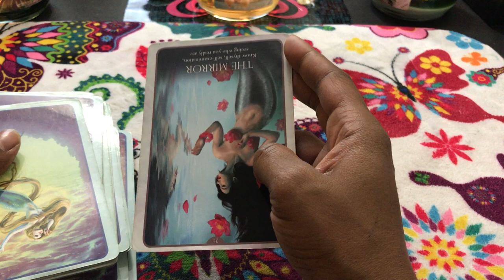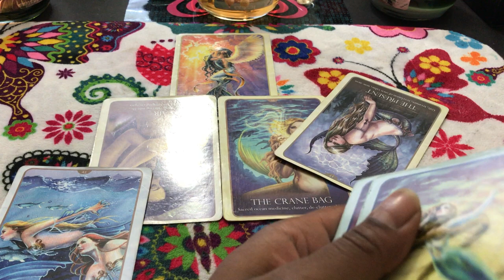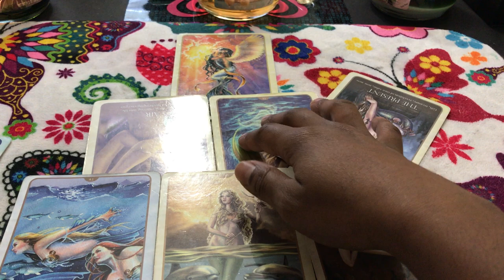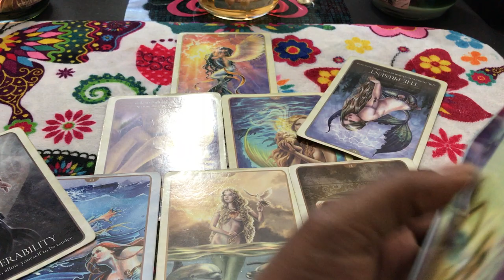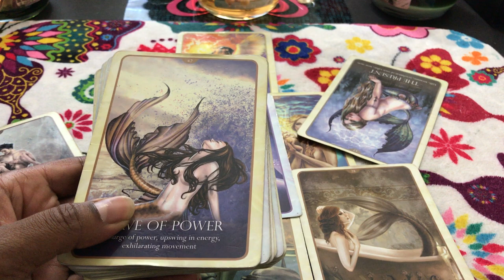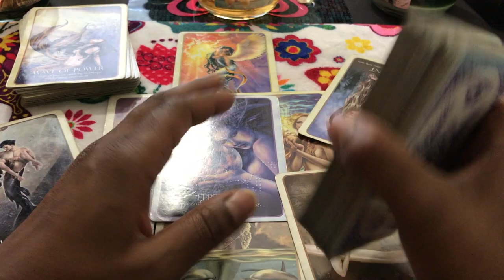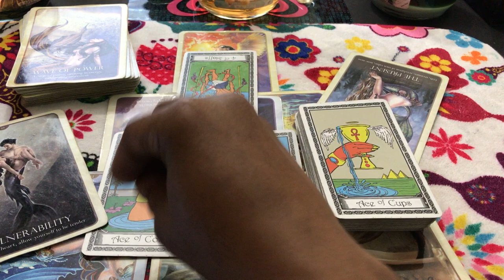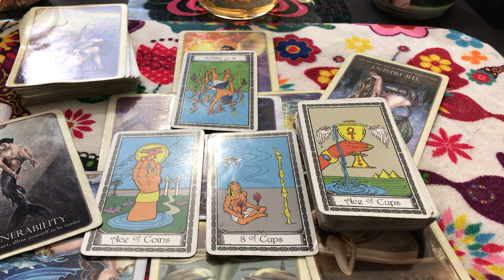(TIMELESS)) Aquarius Love reading may as well keep going now, the bun is in the oven. 8/14-21 TAROT